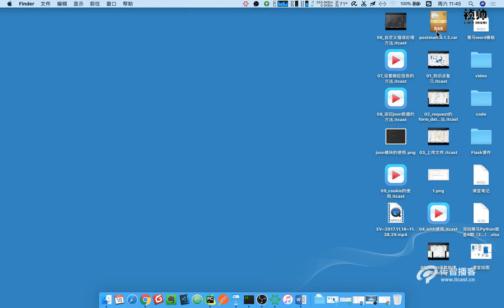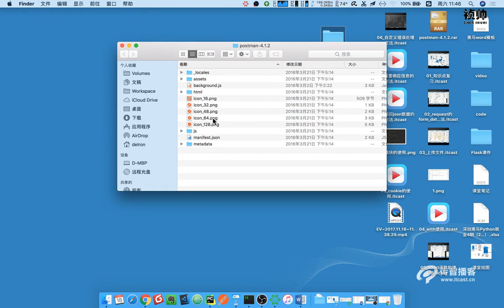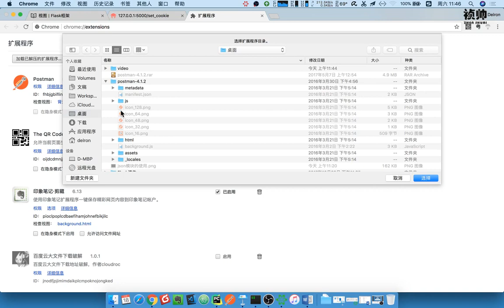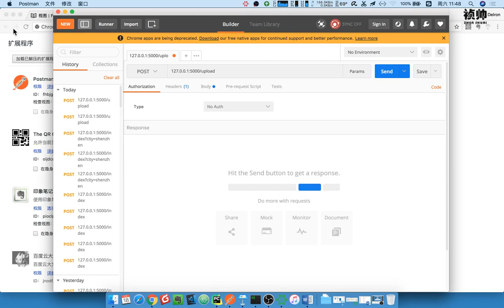15 flask框架丨06 cookie和session丨02 postman的安装